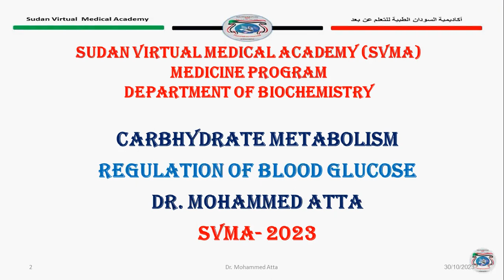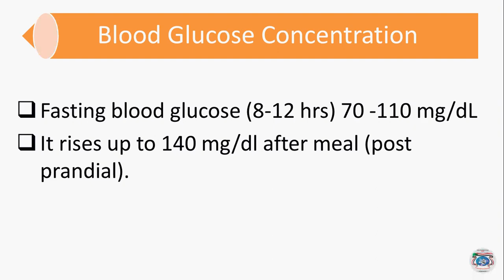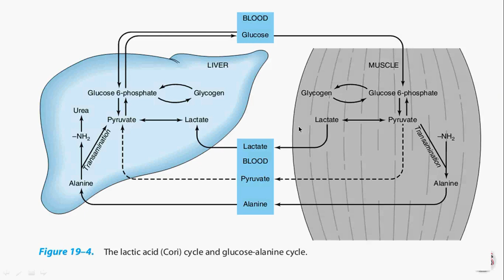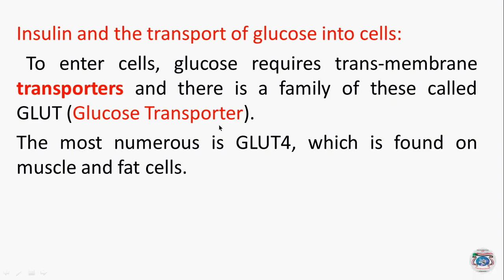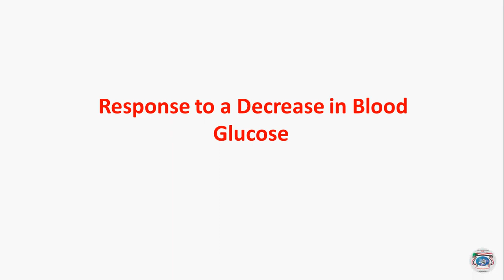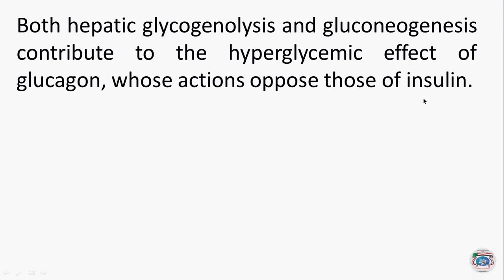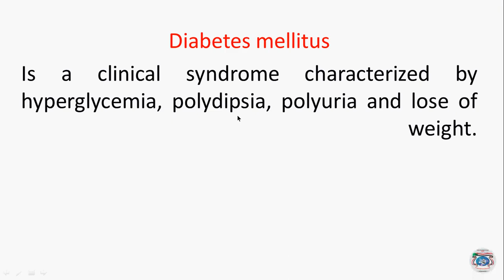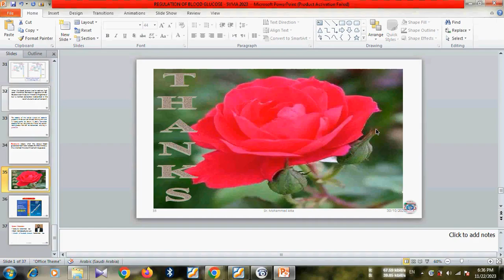Carbohydrate/ MetabolismBiochemistry/Dr.Mohammed Atta/20-11-23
Regulation of Blood Glucose